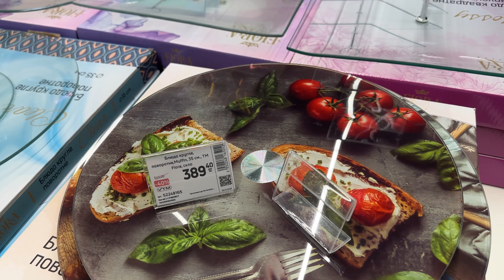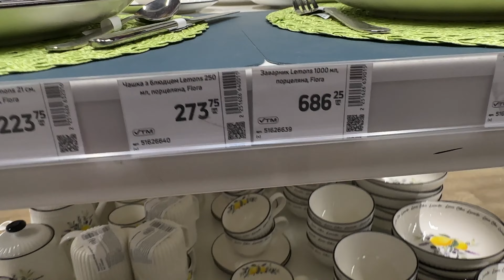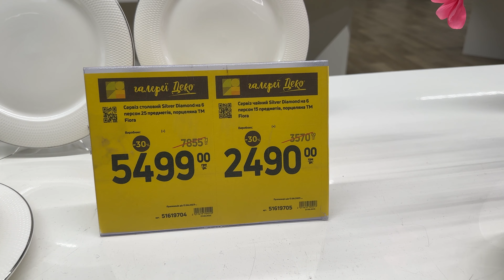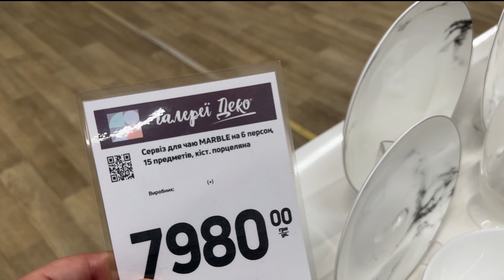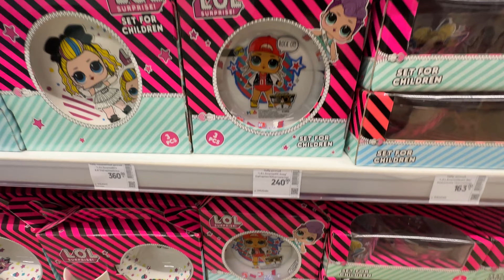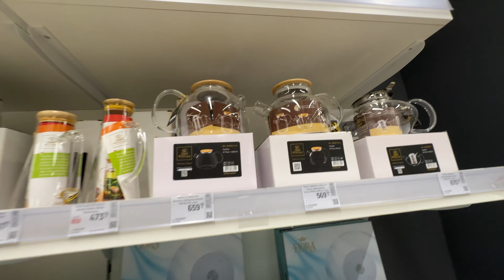Эпицентр Деко | Столовые сервизы закос под немецкий фарфор | Ч2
Беглый обзор в галерее Деко Эпицентр в отделе Посуда столовые сервизы, тарелки, стаканы и т.д. Современная посуда.

1$ = 37,7 грн.

Не забывайте оставлять свои комментарии.